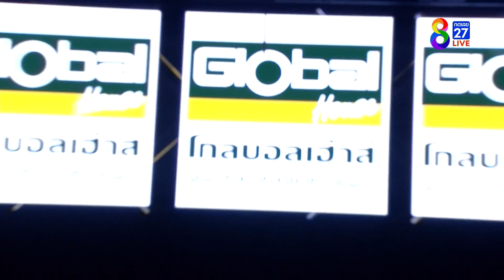LWC Super Champ | คู่ที่ 4 เพื่อไทย พ.พนมพร VS เพชรสายฟ้า ส.จ.วิชิแปดริ้ว | 22/07/66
🥊มวยคู่ที่ 4 เพื่อไทย พ.พนมพร VS เพชรสายฟ้า ส.จ.วิชิแปดริ้ว

ที่สุดของสังเวียนมวยไทยที่รอให้ทุกคนได้สัมผัส ศึกมวยไทยปะทะมวยต่างชาติที่ครองใจชาวไทยทั่วประเทศ ช่อง8 LWCSuperChamp นัดวันเสาร์ที่ 22 ก.ค. 2566 ถ่ายทอดสดทาง ช่อง8 เวลา 17.30 น. เป็นต้นไป